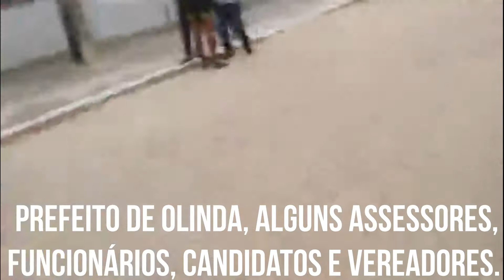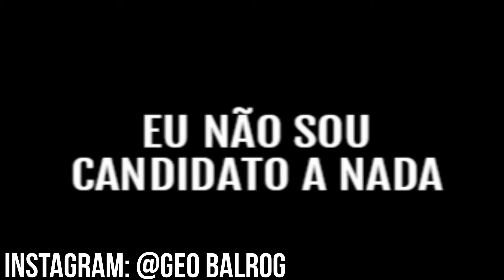Prefeitura Olinda descumprindo distanciamento social. Inaugurando rua calçada inacabada. Covid-19.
PREFEITURA PEDE PARA PARA O POVO FICAR EM CASA E ELES DESCUMPREM O QUE ELES DIZEM
CONJUNTO HABITACIONAL FRAGOSO. Esgoto, SEM ENERGIA. CELPE, COMPESA, PREFEITURA, OLINDA, CEHAB.

Chuvas causam alagamentos. Olinda debaixo de água. Moradores enfrentam dificuldades.

CRACK, PROSTITUIÇÃO E TRÁFICOS DE DROGAS EM OLINDA. AVENIDA PRESIDENTE KENNEDY. ATE QUANDO?